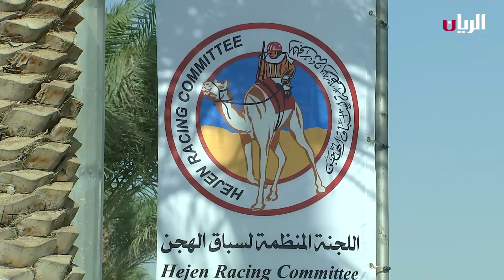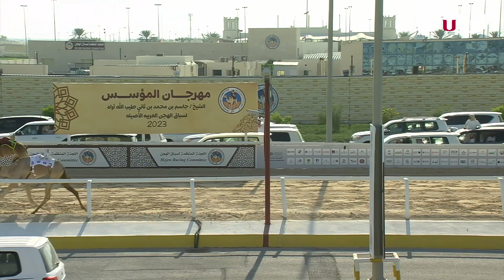مهرجان المؤسس الشيخ جاسم بن محمد بن ثاني (طيب الله ثراه) - أشواط الرموز 29/11/2023